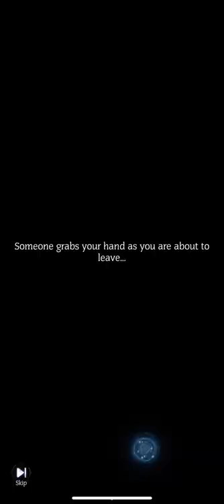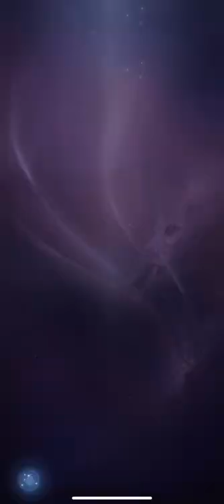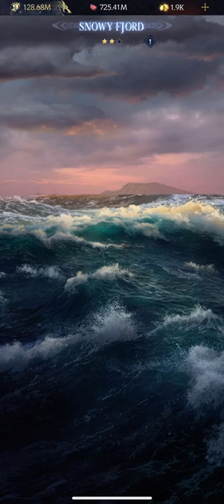Glacial Adventure GIANT PRISON Rewards - Vikingard 🛡 Gameplay Walkthrough |Part 89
▶ Progress chapter of Glacial adnventure to GIANT PRISON and start First stage Arms Of Giant 🛡

👉 Episode Description :
In today's gameplay episode from the game Vikingard, we will continue the Glacial adventure and a little Farm of our konungr. We will also make aromancw visits and again we will throw ourselves into the uncharted waters event.

✨What’s New:
1. Lucky Midsummer. Meet the new Companion, Elena!
2. Glacial Adventure. Explore unknown sea realms for rewards.
3. Island Trade. Get resources through trade or raid.
4. Harbor Raid. Conquer islands with your alliance members.
5. New system, Companion Amulets:
1) Use Amulets to increase the Bond Hersirs' Aptitude, Aptitude Might, Star-up Skill, and the Followers' Might.
2) The companions' skill, Through Life and Death, has been transferred to the Amulet interface. No changes for its level and bonus effect.
6. New VIP Pack. Claim the daily gift and purchase the weekly perk packs.

⏭ Chapters :
00:00 Rewards Collect
01:08 Glacial Adventute Arms of Giant
07:32 Romance Visits
08:32 Expedition
11:16 Uncharted Waters Event

Game Features